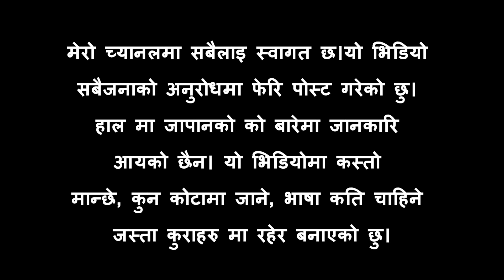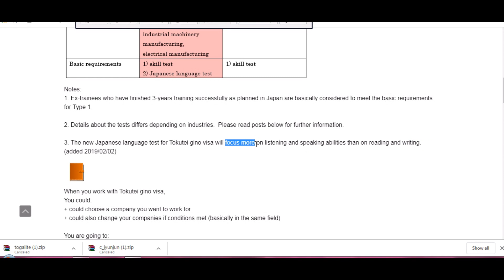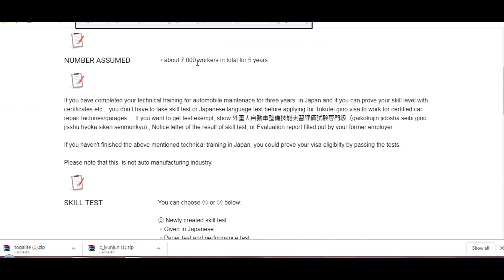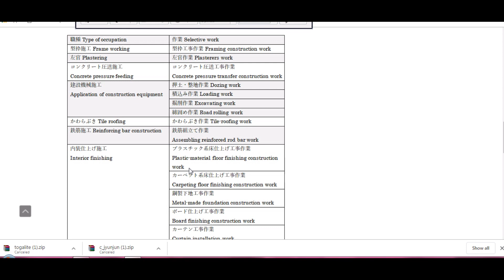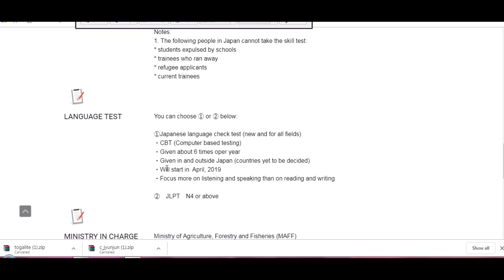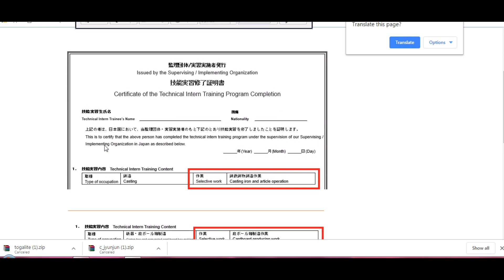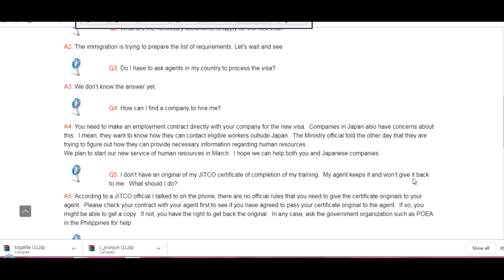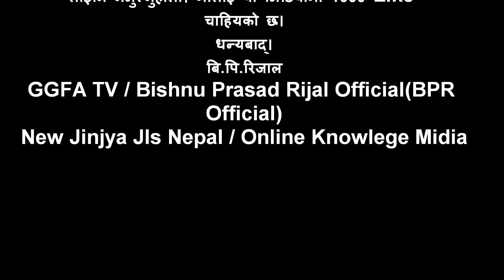Japan Working Visa Latest News for Nepal[JLPT Test]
私はこのページの保証人です。私８年間日本語を教えた経験があります。そして私は５年間日本に行って日本語を勉強しました。今私はネパールにいます。私は日本語を皆さんに簡単に教えて皆さんは日本語で話すようにしようという目的をもって頑張っています。ありがとうございますhi everyone. Thank for viewing my page. I want to teach Japanese language to all Nepalese people in easy way. If you think this page was help to learn Japanese language easy the share and follow this page.in future I will make more video for you. I have my own YouTube channel.